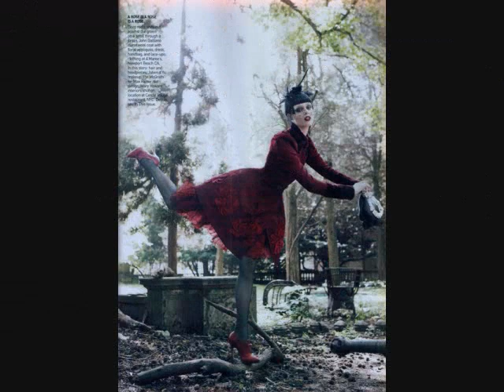how much do I love heels?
...let me count the ways. with "How do I love thee" by Queen Latifah.